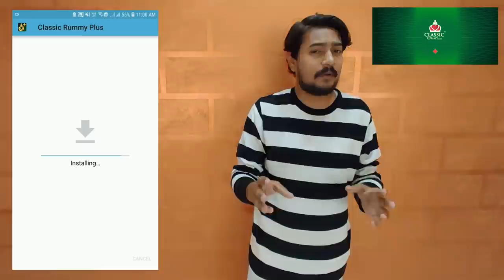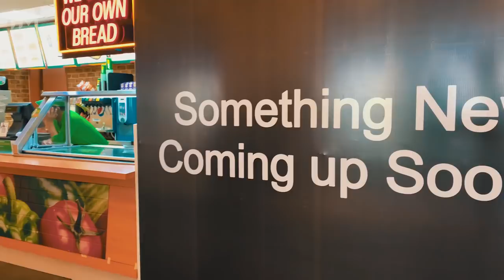चला बे पुण्याला | Chala bey Punyala | Vlog 01 | Jan 2020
Directed by - Onkar Halkhede
DOP -Kaustubh Bargaje
Edited- Onkar Halkhede

Shriniwas Kuni
Gaurav More
Swapnil Waghmare
Prasad Limaye
Ajinkya Satpute
Ganesh Nimbale